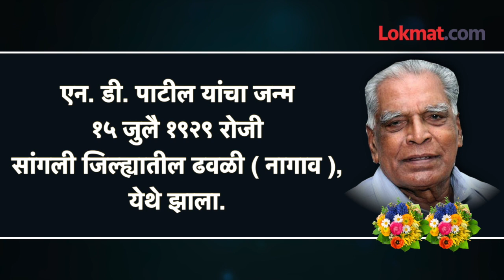एन. डी. पाटील गेले, आधारवड गेला, महाराष्ट्रावर शोककळा | N. D. Patil Passed Away | Maharashtra News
डॉक्टरांच्या तोंडातून हे वाक्य निघालं आणि अख्ख्या महाराष्ट्रावर दु:खाचा डोंगर कोसळला... रयतमध्ये शिकलेल्या आणि इतरही संस्थांमध्ये शिकलेल्या प्रत्येकाच्या डोळ्यांत टचकन् पाणी आलं... प्रा. एन. डी. पाटील... स्वातंत्र्यसेनानी... शिक्षण महर्षी, असंख्य गोरगरीब विद्यार्थ्यांना कमवा व शिका योजनेतून आर्थिक पाठबळ देत शिक्षणांची गंगा प्रत्येकापर्यंत पोहोचवणारे ऋषितुल्य व्यक्तिमत्व हरपलं... ashwin vo